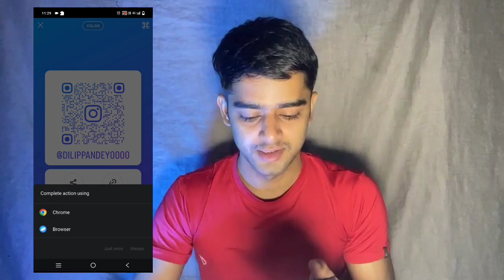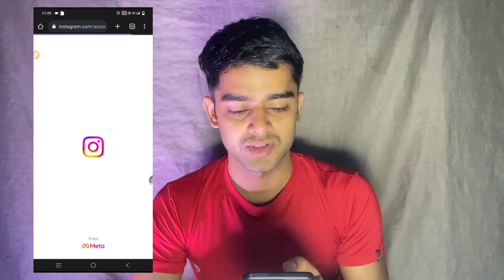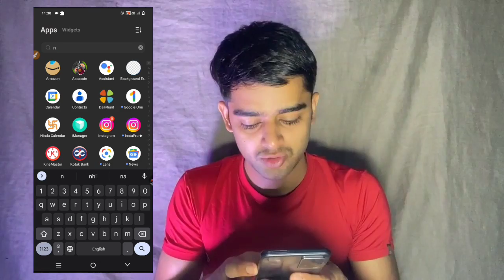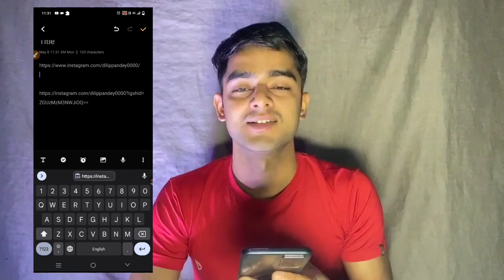How to copy Instagram profile link | instagram ka link kaise copy kare | by Delhi ki tech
by Delhi ki tech

I think aap sabhi ko video pasand aai hogi